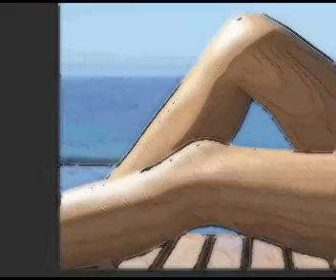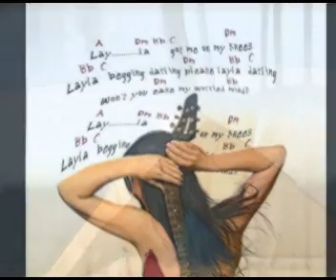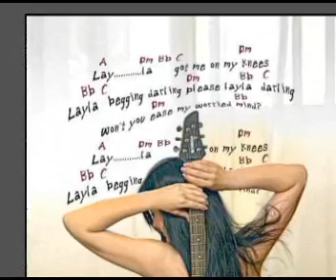ERIC CLAPTON - Layla - Chicago 1998 live acoustic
This obviously is a track from a bootleg although I didnt bought it that way..dont know how its recorded..maybe from the soundboard...however the crowd is very in front of the mix..but the sound is fairly well. very soulful sang by Eric. Imo one of the best acoustic version of this song. enjoy! Chicago 1998..